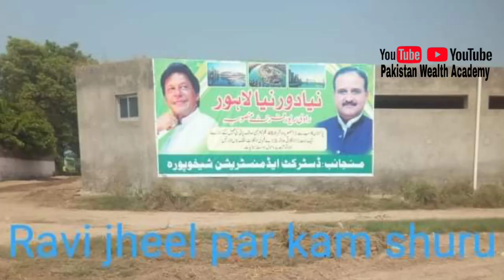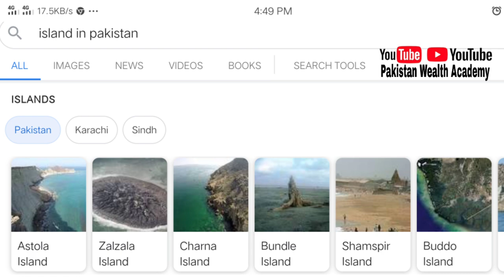Bundal island Karachi project-Bundal island Karachi map-Bundal island karachi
Bundal Island (also known as Bhundaar) (Urdu: جزیرہ بندل‎) (Sindhi: ڀنڍار ٻيٽ‎) is a small island located in the Arabian Sea off the coast of Karachi, Sindh, Pakistan. Bundal, pronounced Bhandar by local fishermen, is a twin island of Buddo and lies to its West. On Bundal or Bhandar Island the tomb of Muslim sufi Yusuf Shah is located. The annual urs of 'Yusuf Shah' attract thousands of coastal people to the island. The island looked like a city during the urs. Churna and Buddo Islands are also located near Bundal Island. There is a dispute between the provincial government of Sindh and Port Qasim Authority on the ownership rights of 12,000 acres (49 km²) of land in these Islands. Bahria Town signed a joint venture with the companies of Thomas Kramer to develop Bodha Island City on Bundal and Buddo Islands with a cost of $20 Billion. Covering 12,000 acres of land, this project will be developed in a span of 5–10 years but the residential communities will start being handed over to people in 2016. The global attractions of the project comprise world’s tallest building, world’s largest shopping mall, sports city, educational & medical city, international city and a media city – all having the most modern facilities and amenities and the most advanced infrastructure

Many local NGOs, political parties and even Sindh Government have raised their concerns over the environment damage and the adverse effect on the economy this could have. Furthermore, there is unease at a foreign company being sold the island

On March 11, 2013 Pakistan Business tycoon Malik Riaz signed an agreement with an American investor Thomas Kramer to build Bodha Island City in Bundal Island which is located along the coast of Karachi. Also planned for Bundal Island is the world's tallest building. This project will provide employment to an estimated 2.5 million people, as well as provide housing to potentially millions of people

Prime Minister Imran Khan has reassured the investors in the construction sector that the government is committed to removing any obstacle in the way of construction projects.

The Prime Minister said this while chairing a meeting of the National Coordination Committee for Housing, Construction and Development here on Thursday.

Expressing satisfaction over the keen interest shown by investors, builders and constructors in the Ravi Front Urban Development Project and Bundal Island projects, the Prime Minister said that these two mega projects would pave the way for the investment of billions of rupees and would become milestones in the development of the economy.

Talking about the Ravi Urban Development Project, the Prime Minister said that 90 per cent Pakistani products would be used in the project which would boost the local industry.

In a briefing on Ravi Front Urban Development Project and Bundal Island projects, the meeting was informed that the country’s major investors in the construction sector have expressed keen interest in both projects.

The PM noted that the projects will give rise to a number of economic sectors in Pakistan. He was briefed about the spike in the construction sector businesses and the surge in sales of construction material to which the PM expressed satisfaction. He said the mega projects alone will enable investments and trade to the tune of billions in Pakistan.

These projects will prove to be milestones for the economic prosperity of Pakistan, the PM said. He added that Pakistani expatriates and local investors will be encouraged to invest in such projects. He added that foreign investors will also be able to take this opportunity for themselves.

The PM stressed that RRUDP will employ and consume 90 per cent of locally produced material, adding that the government will clear all the impediments in the construction sector, especially in the two projects, on priority level.

Renowned business tycoons Aqeel Karim Dhedhi, Arif Habib, and Fawad Mukhtar, among others notables especially those from the construction sector, joined the meeting as well. Chairman Naya Pakistan Housing Scheme Zaigham Mahmood Rizvi alongside Governor State Bank Reza Baqir and Chairman Federal Board of Revenue Dr Muhammad Irshad were also in the meeting.